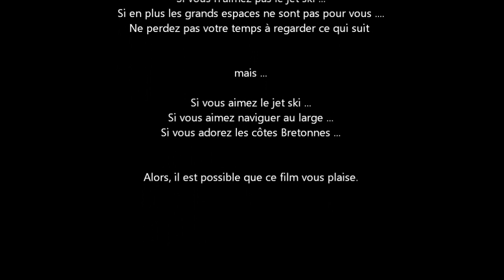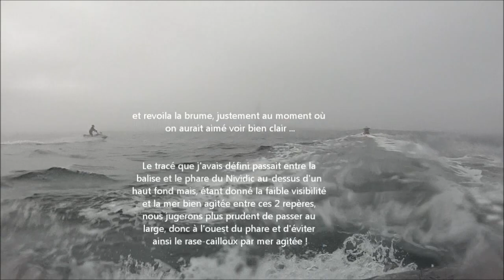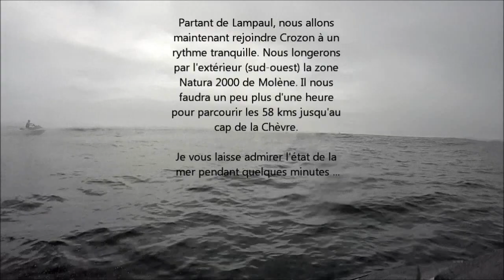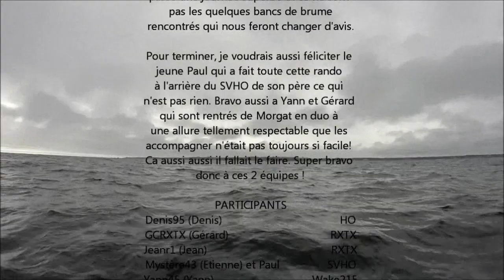20150822 Iroise 720P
Randonnée en jet ski, aout 2015,  en mer d'Iroise